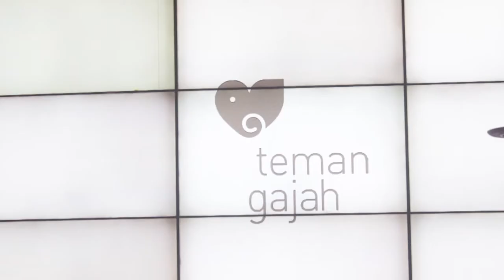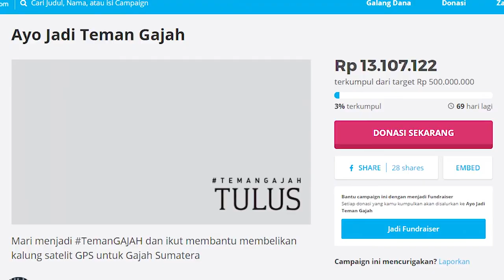Talking Social "Teman Gajah" bersama WWF dan Tulus Company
Agustus lalu, kitabisa.com bikin Talking Social bareng WWF, Tulus Company dan Kuningan City

Talking Social kali ini ngomongin tentang campaign

Simak cerita lengkapnya yuk!